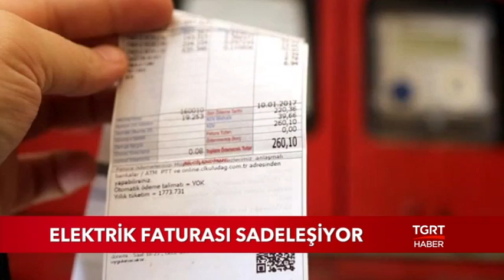Elektrik Faturası Sadeleşiyor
Enerji piyasası düzenleme kurumu elektrik faturalarının sadeleştirilmesine karar verdi. Artık elektrik faturalarında hangi borç neden yapılmış vatandaş daha kolay anlayacak.